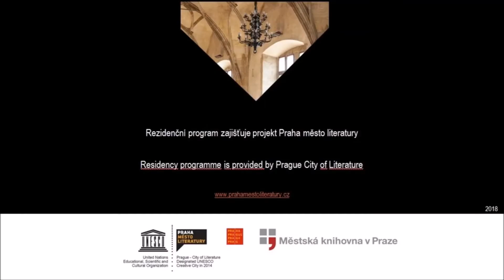Ukázka ze scénického čtení - Sedm Mythových proměn od Cayi Makhélého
Divadelní hru Sedm Mythových proměn, v originále Les 7 métamorphoses de Mytho, jsme uvedli 17. dubna 2019 v plně obsazeném A studiu Rubín. Premiéru scénického čtení obohatilo setkání s autorem Cayou Makhélém, který je v Praze na rezidenčním pobytu projektu Praha město literatury.